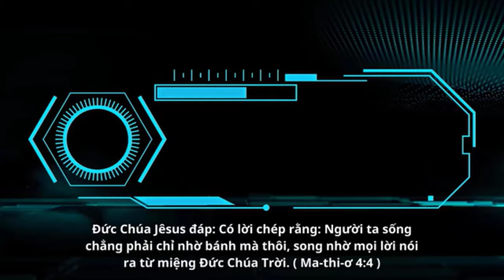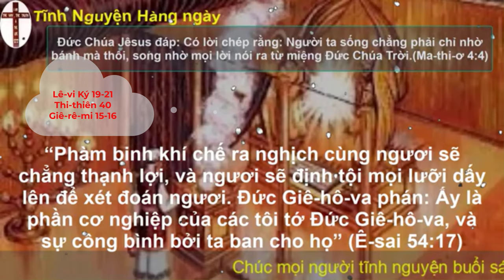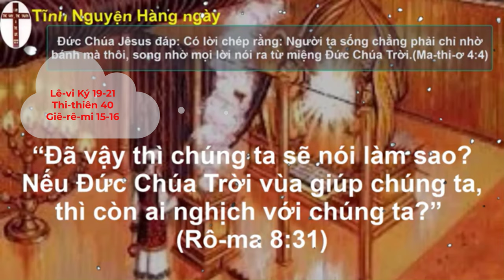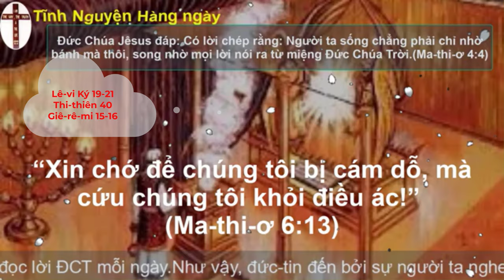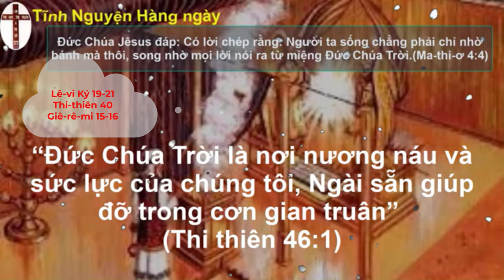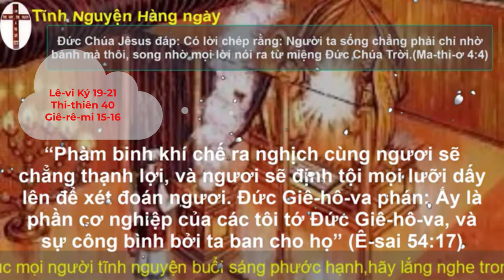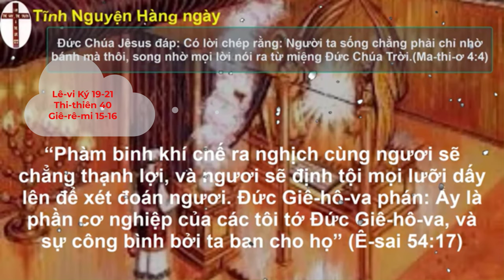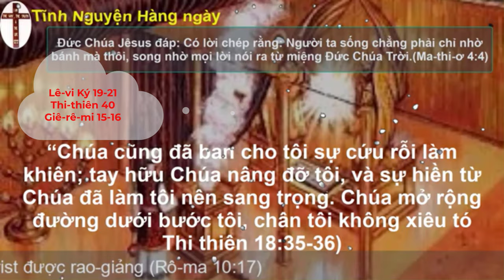Oneway Radio | Tĩnh Nguyện Hằng Ngày 17/09/2023 | Dưỡng Linh cơ Đốc